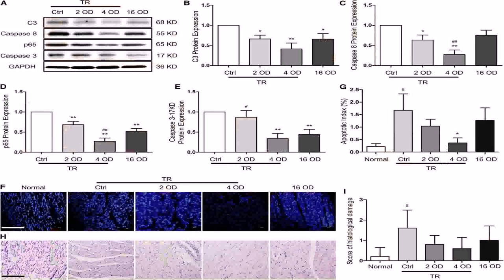Floor Plans Of 1 Bedroom Houses - DaddyGif.com (see description)